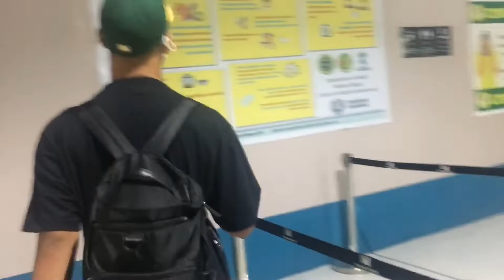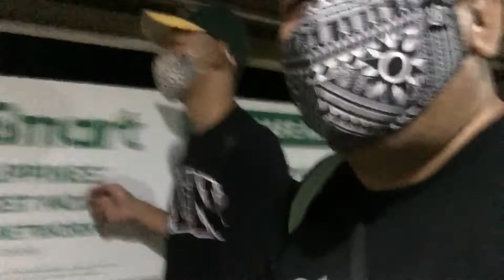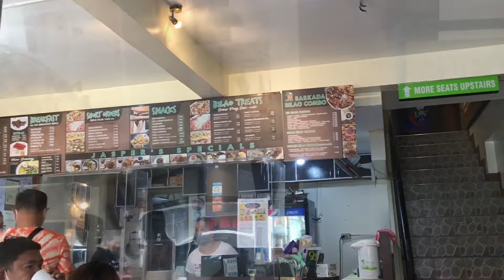BORACAY ON A BUDGET ADVENTURE 2022 | First time in Boracay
Boracay on a budget adventure. A DIY travel to Boracay, first timer traveler to the island. My Sweet escape. Bucket list unlock